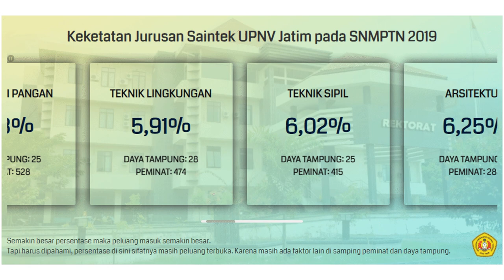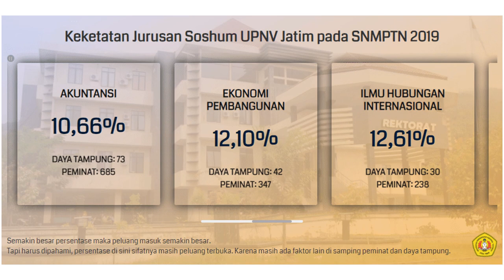Keketatan Jurusan Saintek dan Soshum UPNV Jatim Berdasarkan data SNMPTN Terakhir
Video di atas adalah info singkat mengenai keketatan jurusan yang ada di kampus UPN Veteran Jawa Timur melalui jalur SNMPTN. Baik untuk jurusan Saintek maupun jurusan Soshum.

Untuk datanya sendiri, kami masih menggunakan data SNMPTN 2019. Karena data SNMPTN 2020 belum dirilis ke publik oleh panitia LTMPT. Setidaknya sampai dengan ketika video ini dibuat.

Semoga video singkat di atas bisa bermanfaat. Khususnya buat kalian yang berminat untuk masuk UPN Veteran Jatim melalui jalur SNMPTN.